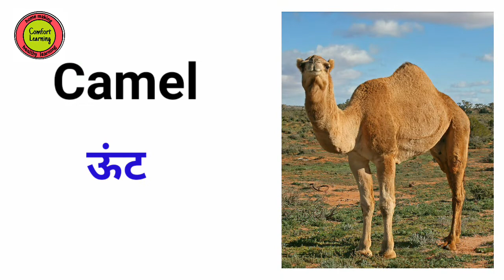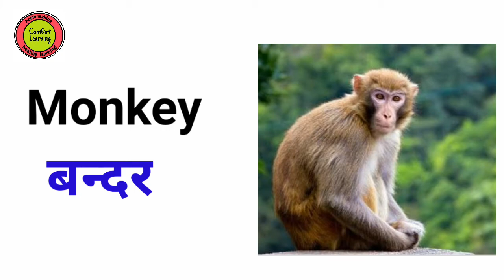Domestic Animals Name in English and Hindi || पालतु पशुओ के नाम हिन्दी और इग्लिंस मे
Wild Animals Name in English and Hindi ||  Learn Wild Animals Name for Children, Kids And Toddlers